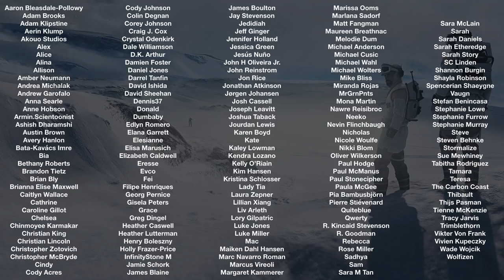Planet Hoth | Star Wars Music & Ambience - Beautiful & Relaxing Changing Scenes from the Ice Planet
“There isn't enough life on this ice cube to fill a space cruiser.” – Han Solo
Enjoy the peaceful and mysterious landscapes of Hoth.